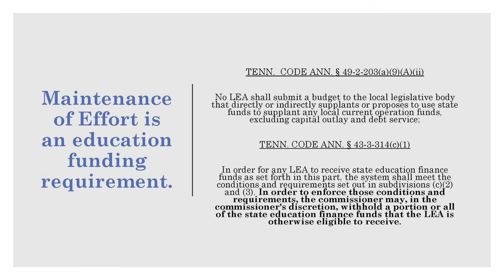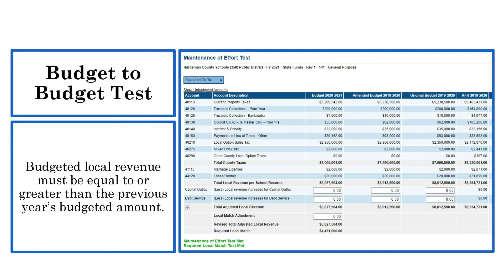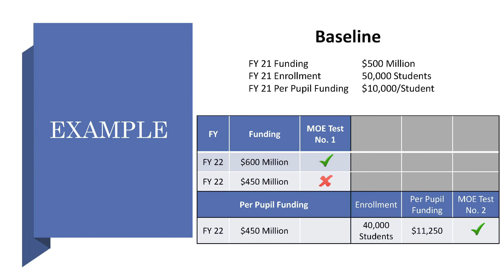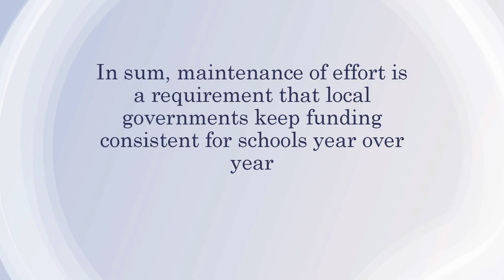Funding Public Schools: Maintenance of Effort